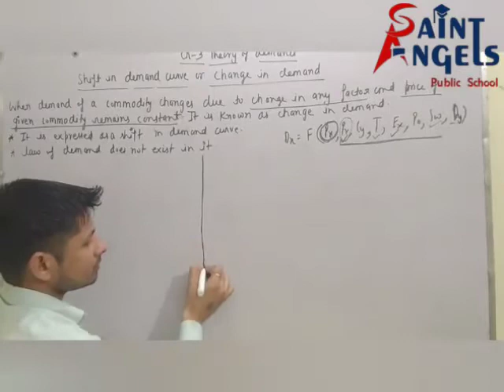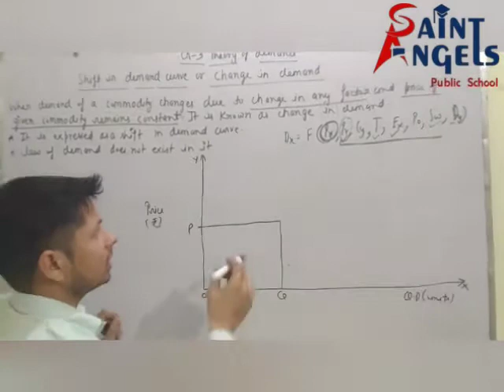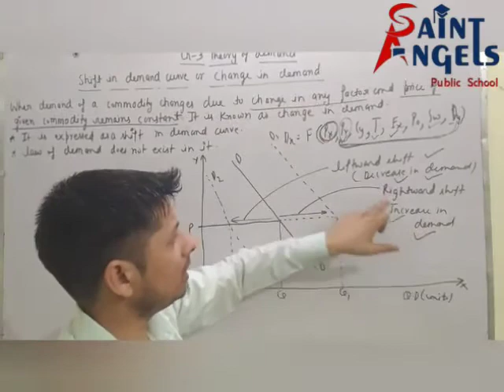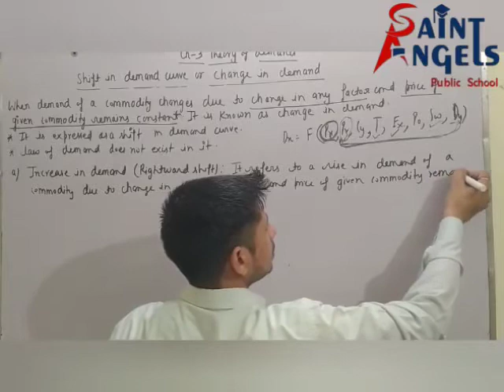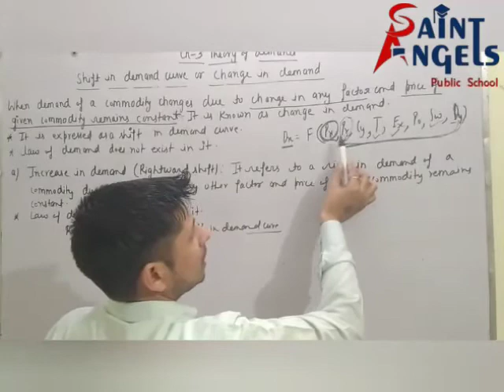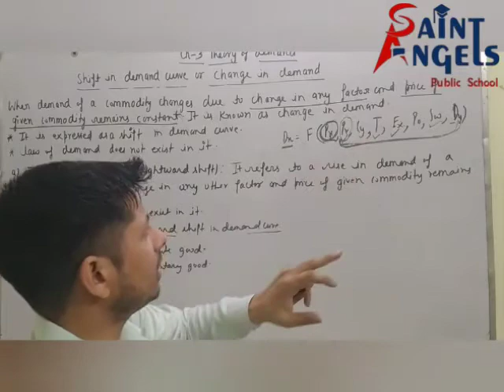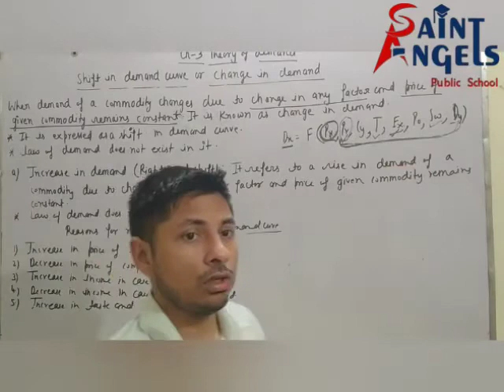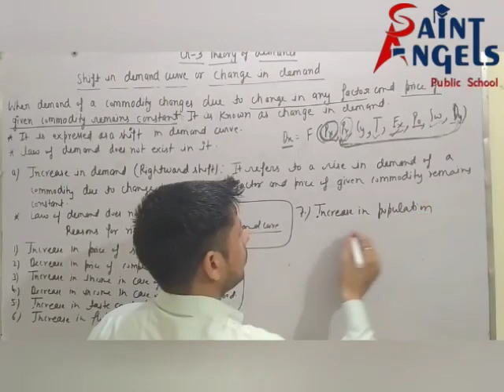SAINT ANGELS SCHOOL, CLASS 11, THEORY OF DEMAND, MICRO ECONOMICS CH-3 PART-16